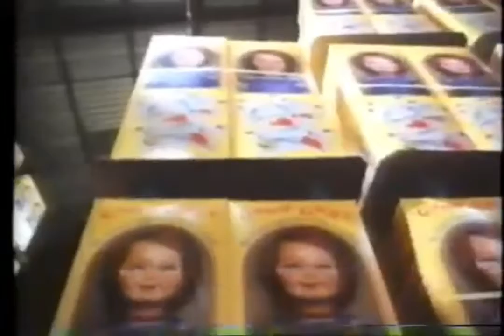Child’s play 2 VHS Commercial